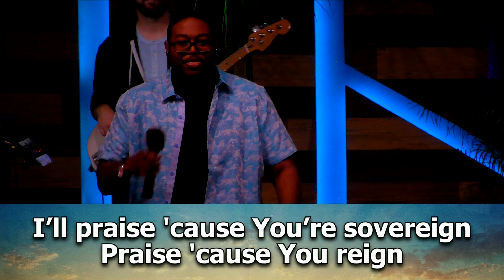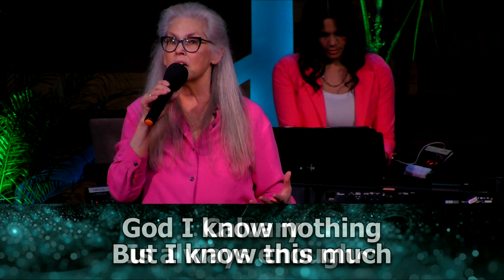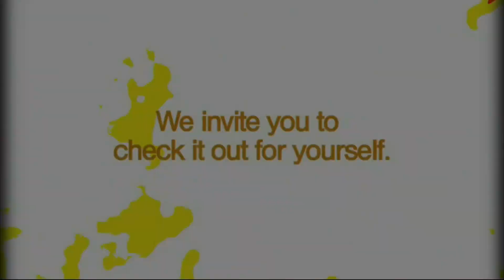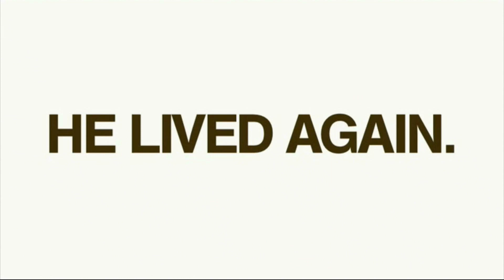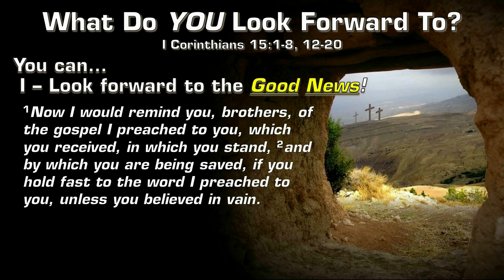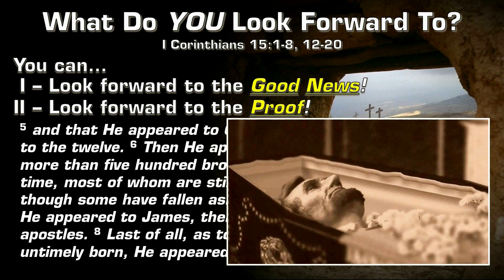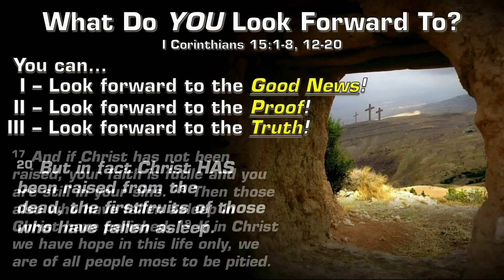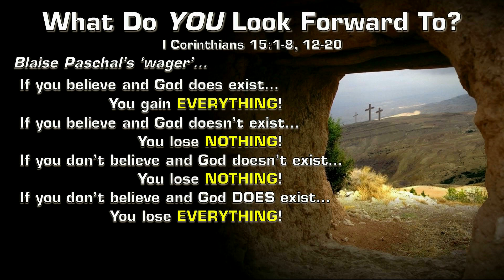What Do You Look Forward (2024-03-31)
What Do You Look Forward To?

1 Corinthians 15:1-8, 12-20
Pastor Willie Behrends

For I delivered to you as of first importance what I also received: that Christ died for our sins in accordance with the Scriptures, that He was buried, that He was raised on the third day in accordance with the Scriptures…1 Corinthians 15:3-4

Sermon Notes

      I - Look Forward To The __________ __________? (1-4)

     II - Look Forward To The __________? (5-8)

    III - Look Forward To The __________? (12-20)

If you confess with your mouth that Jesus is Lord and believe in your heart that God raised him from the dead, you will be saved!

Romans 10:9

Next Week: An Unexpected Encounter! Luke 24:13-35

WHAT YOU CAN LOOK FORWARD TO...

John 3:16
You are SINFUL...

All have sinned and fall short of the glory of God!

Romans 3:23
AND, you are SEPERATED from God!

For the wages of sin is death,(Spiritual separation from God.)

Romans 6:23a
BUT, God has given you a GIFT!

Romans 6:23b
Jesus DIED in your place!
But God shows his love for us in that while we were still sinners, Christ died for us!

Romans 5:8

You must RESPOND

If you confess with your mouth that Jesus is Lord and believe in your heart that God raised him from the dead, you will be saved. For with the heart one believes and is justified, and with the mouth one confesses and is saved…For “everyone who calls on the name of the Lord will be saved."

Romans 10:9-10,13

Admint your need of a savior.

Believe that Jesus IS that Savior

Choose to accept His gift!